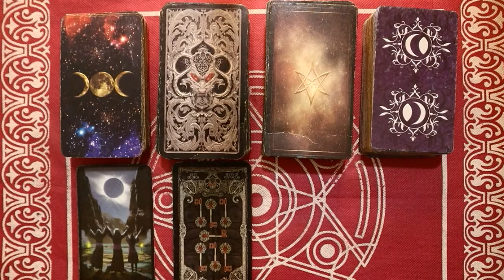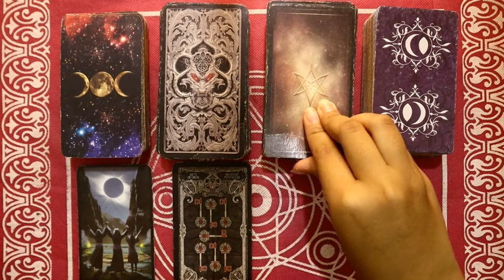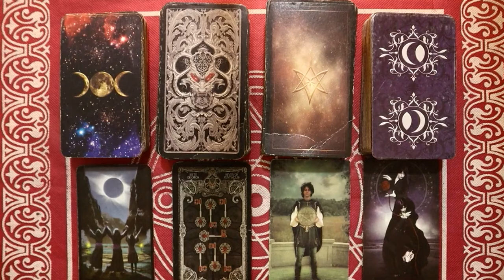Ramalan Zodiak Aries Hari Ini Minggu 20 Februari 2022 Asmara Karir Usaha Bisnis Kamu!